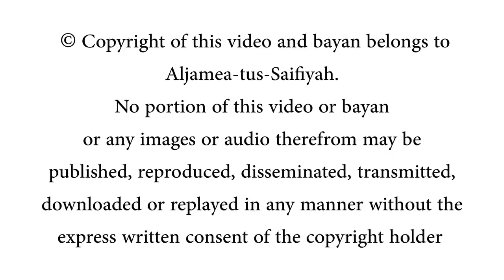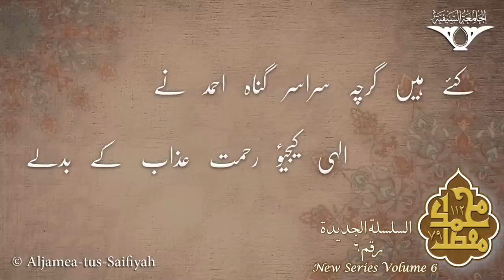Jo Tu Mizaaj Ko Angoor Naab Ke Badle - Chashma-e Kausar | Sautuliman New Series - Volume 6 | Aljamea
This Milad Madeh is recorded and published by Janah alTarannum alJamea tus Saifiyah, on the auspicious occasion of the 79th Milad Mubarak of alDai alAjal Syedna Mufaddal Saifuddin TUS.